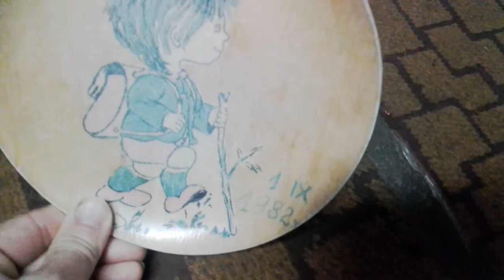Mój Drewniany malowany talerzyk - resztę opiszę później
Mój Drewniamy malowany talerzyk - resztę opiszę później .. Mój Tata dr. Jan Sznurkowski opiekował się ludźmy za darmo ale nieraz nie wziął złotówki od Biednych a ... kazalim u umierać "w rogu" Pewna Pani zrobiłaTort oraz uwieczniła wizerunki na drewnianych talerzykach mnie imojej Siostry Szanujcie wspomnienia